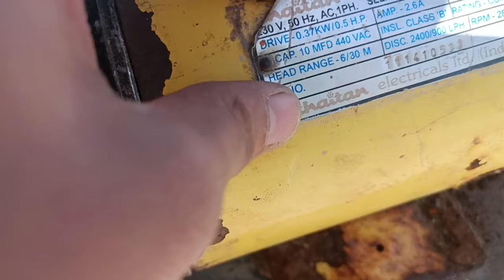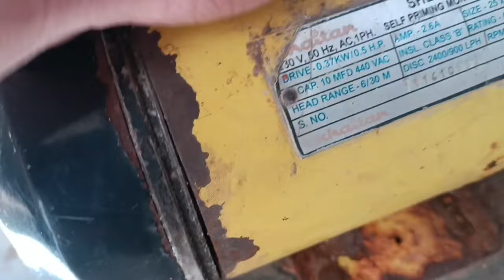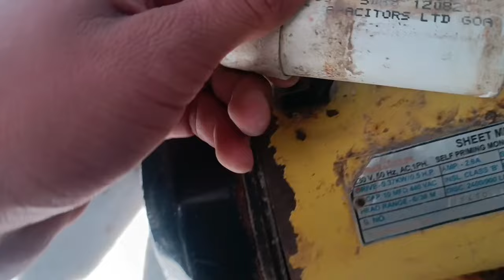जनिए एक वाटर पंप Electric Motor ke andar Kya Hota Hai ?? what is inside Water Pump Motor